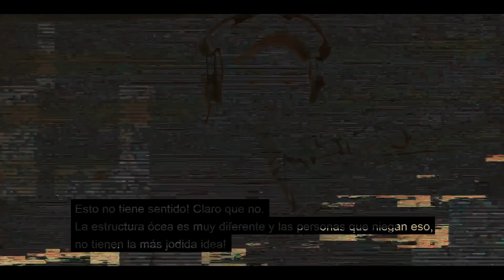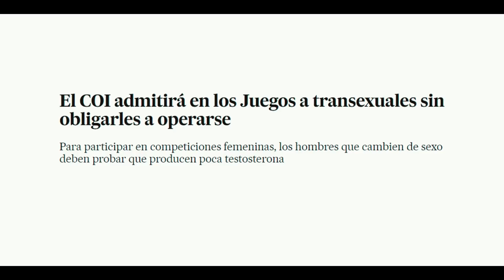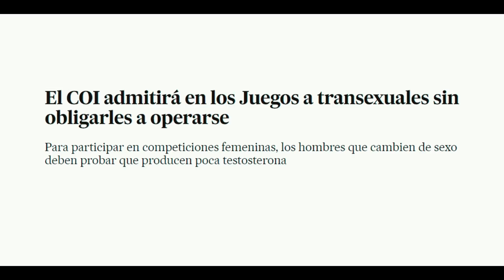Nadadora TR4NS es RECHAZADA por el RESTO!